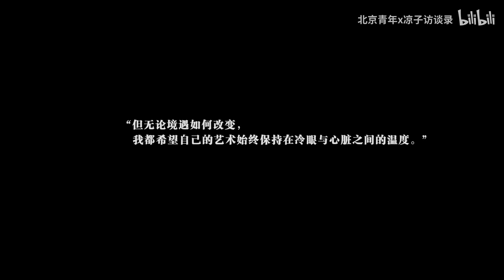贾蔼力：一幅畫2000萬！見證最值錢70后畫家的幕後創作【微紀錄】How did I sell my painting for 20 million yuan?丨Liangzi Channel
【補傳210303期】
贾蔼力，藝術家。
出生於1979年，成長於中國東北的遼寧丹東。2004年從魯迅美術學院畢業後，留在那裡教了三年書，2007年，贾蔼力來到北京並生活至今……